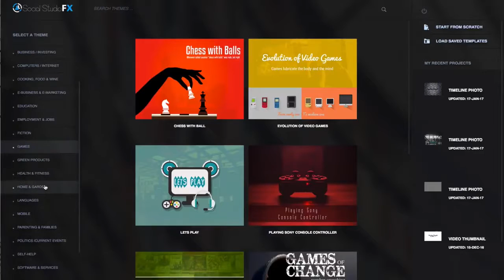Social Studio FX REVIEW - Social Media & Advertising Graphics Creator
Pixel Studio FX 2.0 By Jimmy Kim – The World’s Easiest Drag & Drop Tool For eCovers.
Instantly Create Professional High Converting eCovers In Seconds.

Pixel Studio FX 2.0 is Drag and Drop Web Based Software product from Jimmy Kim.
Pixel Studio Fx is so non-techie and non-designer friendly. With Pixel Studio FX 2.0 you can instantly create e-book, kindle, cd, or software covers in minutes.

Pixel Studio FX 2.0 includes over 200+ done for you e-covers, 3,000 Unique Combinations in total!

Pixel Studio FX 2.0 is powered with more features, more templates, and created a
platform based on user’s suggestions and comments.

It’s bigger, badder and loaded with tons of features!